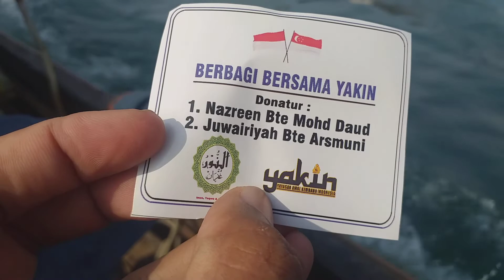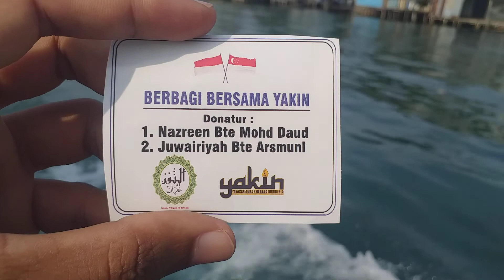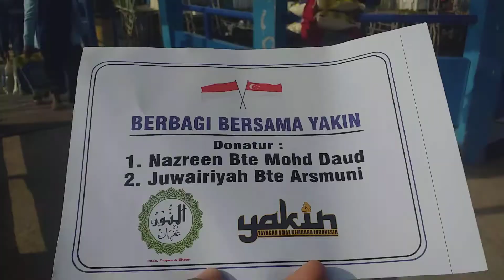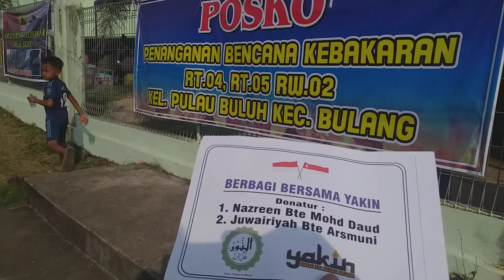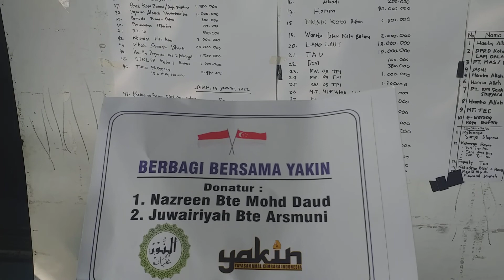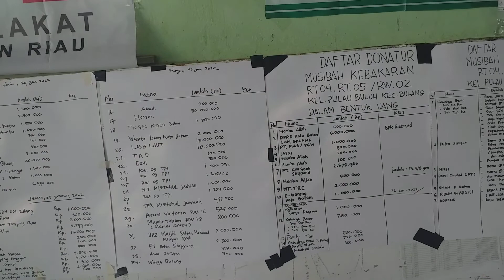Yakin Bersama Donatur Singapura - Bantu Musibah Kebakaran - Pulau Buluh Kota Batam.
Dibawah ini link lokasi kebakarannya.